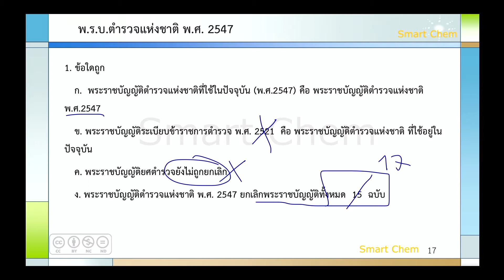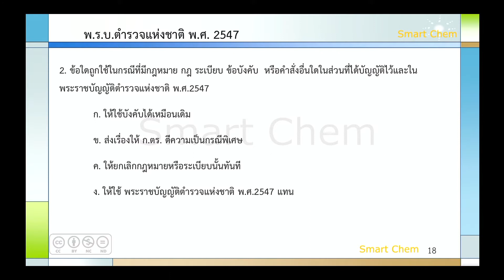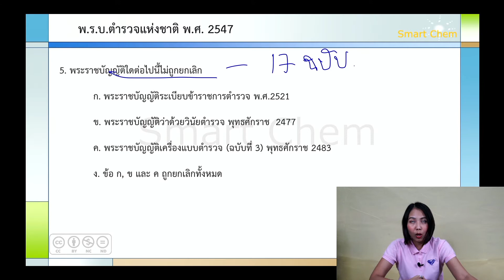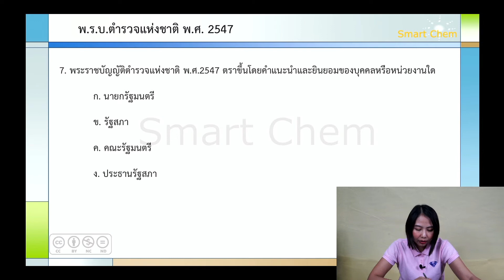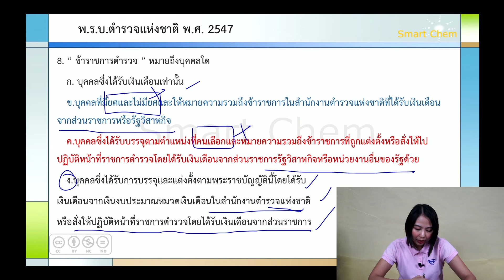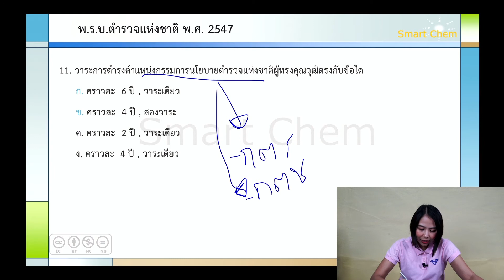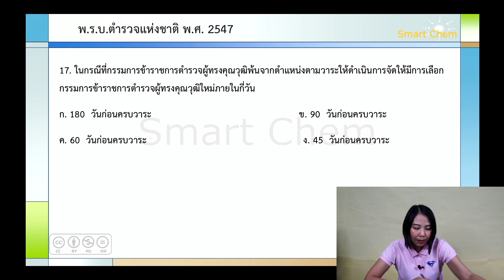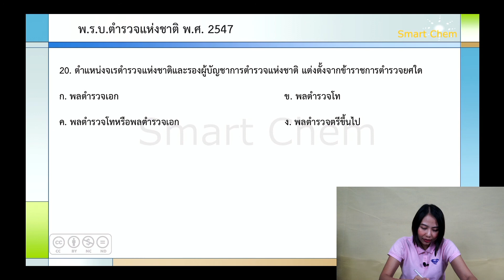พ.ร.บ. ตำรวจแห่งชาติ พ.ศ. 2547 Ep2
เตรียมสอบนายสิบตำรวจ หัวข้อ พ.ร.บ. ตำรวจแห่งชาติ พ.ศ. 2547
เอกสารประกอบคำบรรยาย